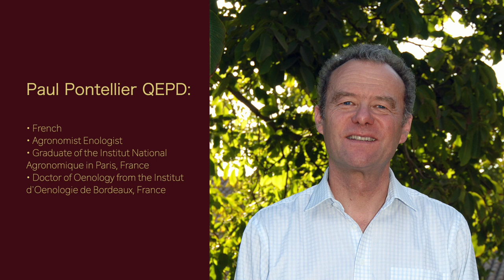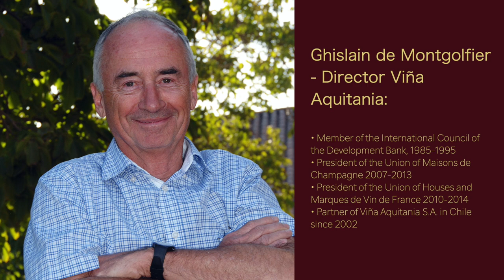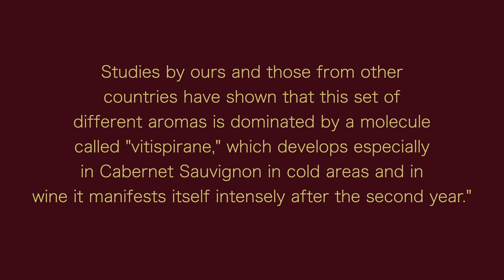Reviewing - 2017 Viña Aquitania Lazuli Cabernet Sauvignon - Episode #107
In this episode of Wine World TV, I’m reviewing the 2017  Viña Aquitania Lazuli Cabernet Sauvignon from the Maipo Valley in Chile. This is the 6th of 6 Chilean Cabs I'm reviewing. This wine was provided for free and I have not been told what to say or how to review it.

Links for the show:

Viña Aquitania - (This will most likely send you to the English version of the site automatically. If it does, then click Our Wines in the menu, then Our Wines again. That will take you to the Spanish version.

Château Margaux - Teams (has a tribute to Paul Pontallier at the bottom of the page)

Wines of Chile - this is the official site in English. If you click "English Site" then you get to a marketing website in English. It wasn't very helpful. Stick to this website.

WineMaker Magazine - Yeast Impact on Wine Aroma and Flavor (lots of cool stuff here and why I call yeast the "dirty little secret of wine.")